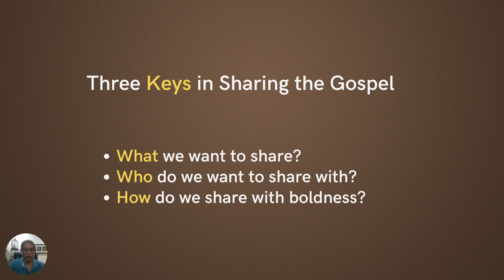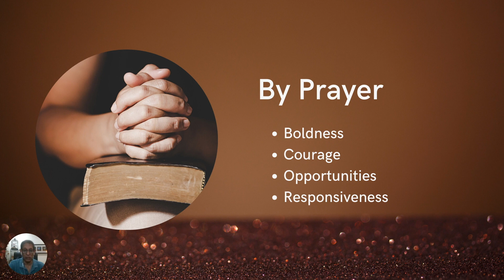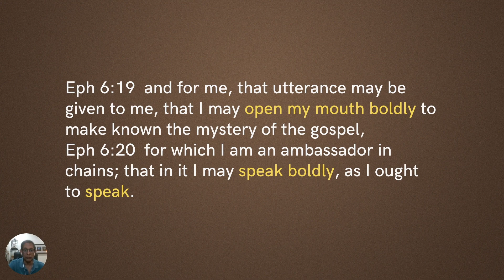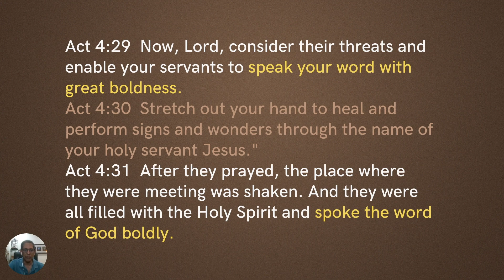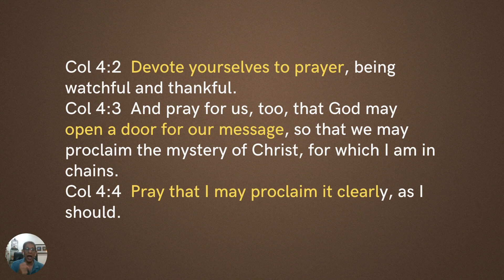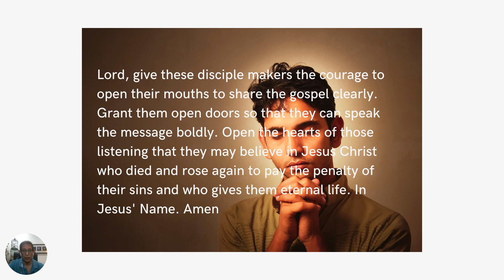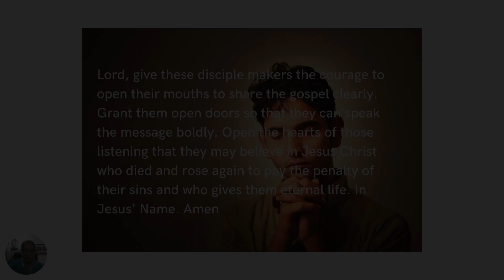How To Share The Gospel Boldly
The answer lies in prayer, much prayer and constant prayer. Pray for God to give us boldness, courage, opportunities and responsiveness.